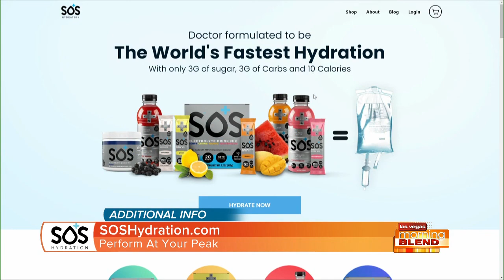National Hydration Day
Keep your family safe and hydrated during the hottest time of year with SOS Hydration.